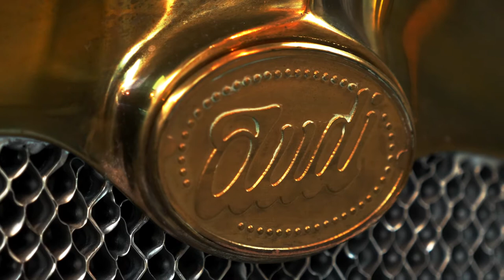Birthplace of Audi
The story of a brilliant engineer who happened to be a lousy business man and was not allowed to use his own name anymore – but at least managed to solve this problem.